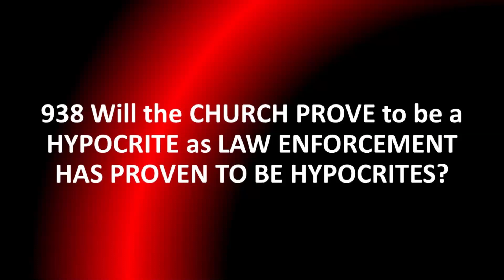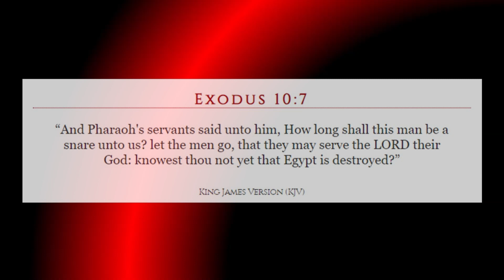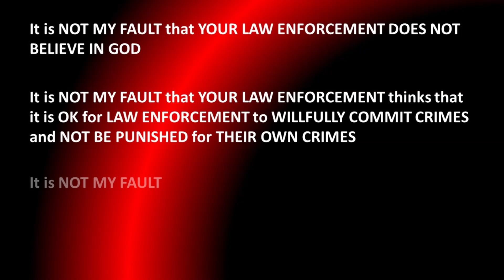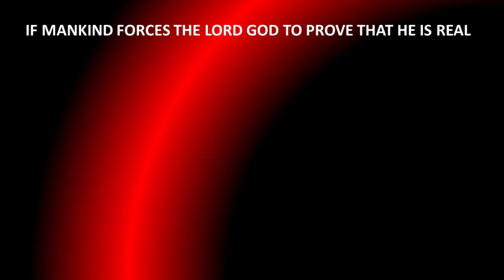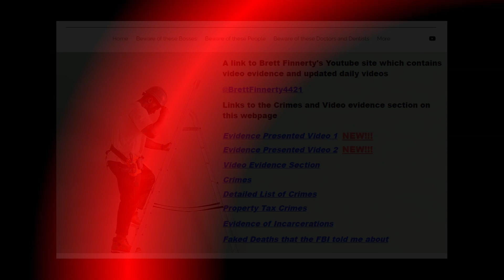938 Will the CHURCH PROVE to be a HYPOCRITE as LAW ENFORCEMENT HAS PROVEN TO BE HYPOCRITES?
The year is now 2024

Today is April 5, 2024
In 4 more days it will be 2 years which have passed by in which the GUILTY POLICE OFFICERS, GUILTY CIVILIANS and GUILTY ENGINEERS have ENJOYED THIER LIVES while Brett Finnerty is DRIVING IN CIRCLES TRYING TO GET SOMEONE TO TELL THE TRUTH

Ardmore Oklahoma removed a BITCOIN ATM over 1 years ago, This BITCOIN ATM was specifically meant just for BITCOIN purchasing and selling.

THIS IS HOW ARDMORE OKLAHOMA WANTS TO DEAL WITH THE SITUATION

They want to PRETEND that they DO NOT KNOW ANYTHING THAT I AM TALKING ABOUT so that BRETT FINNERTY CAN LIVE ON THE STREETS AND BE MOCKED BY THEIR CHILDREN WHILE THE POLICE TORTURE HIM IN JAIL CELLS and MENTAL HOSPITALS because THEY DO NOT WANT TO TELL THE TRUTH

THEY WILL HIDE, CONCEAL, IGNORE and STEAL ANY EVIDENCE THAT BRETT FINNERTY FINDS so that THEY DO NOT GO TO JAIL FOR THE CRIMES IN WHICH THEY HAVE COMMITTED

KEEP IN MIND THAT BRETT FINNERTY'S DAUGHTERS DEATH WAS FAKED IN THE YEAR 2005 AND INTEL CORPORATION AND THEIR ENGINEERS WERE MOCKING AND TEASING BRETT WITH THE STORIES THAT YOUR FBI AGENT (KYLE WHALEY) PLACED IN MY HEAD

IF BRETT FINNERTY WERE TO ACCOMPLISH CERTAIN TASKS, BRETT FINNERTY WOULD SEE HIS DEAD DAUGHTER ALIVE AT A PARTY WITH DALE EARNHARDT AT INTEL CORPORATION AND THE FBI WOULD TELL THE TRUTH TO THE WORLD SO THAT BRETT, APRIL, SHANE, JACOB, JOLENE COULD LIVE THEIR LIVES AS NORMAL PEOPLE

THANKS A LOT AMERICA, OKLAHOMA AND TEXAS LAW ENFORCEMENT AND THE US MILITARY "WE THE PEOPLE"